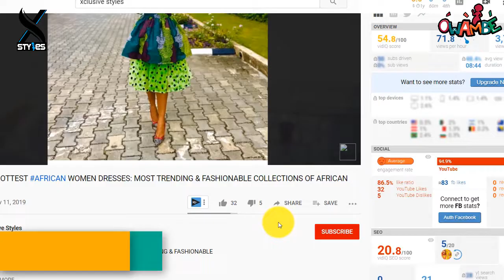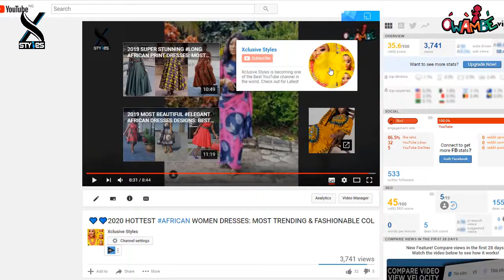❤️💜50 Stylishly Gorgeous African Dresses 2020: Best Elegant & Quality African Dresses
Hello Ladies,
Here are the Best Elegant & Quality African Dresses for ladies. They are Creative, Stylish & Gorgeous Made For Cute African Ladies to add to their wardrobe
We Promise To Continue To Dish Out To You The Very Best Ankara, Aso ebi, African Clothing Styles,African Styles and African Fashion To You Hot, Crispy And Fresh. Just Sit Back, Relax And Get Dazzled By This Uniquely and Coolest Video of African Dresses Pictures.

Our purpose is to Promote content for advertisment and to share there creativity.